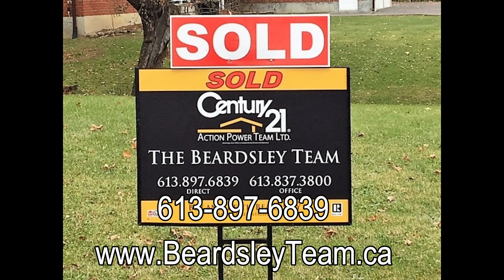Russell Embrun Market Update to 30 April 2020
Find Out How Real Estate Sales Are Doing In The Russell-Embrun areas. The April sales numbers are out! This “Sales Update” video will give you all the numbers for this area including sales numbers, most active price range and more. If you have questions, we have answers. Brought to you by the Beardsley Team, Bev and Keith Beardsley, Sales Representatives and also “Seniors Real Estate Specialists” with Century 21 Action Power Team Ltd. How can we help you today? We serve the many rural communities surrounding Ottawa. “We set the Gold Standard For Customer Service”. WE KNOW COUNTRY! WeKnowCountry, RussellHomesForSale, EmbrunHomesForSale, Century21Russell, Century21Embrun, BeardsleyTeamCentury21,